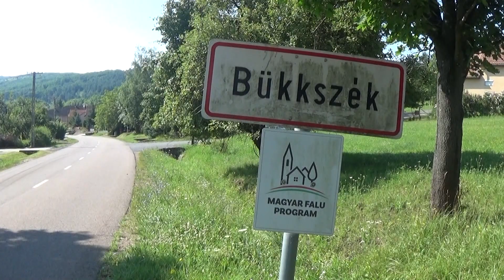2.Bükkszéki veterán hegyi felfutó 2024 Baranyi Nándor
2.Bükkszéki veterán hegyi felfutó 2024 Baranyi Nándor